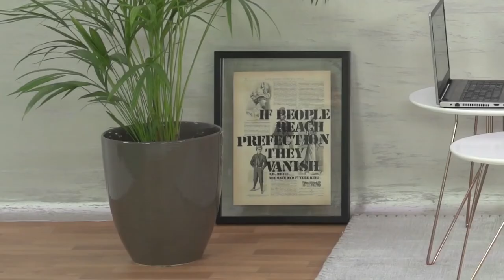Hướng dẫn thi công Sơn hiệu ứng Safari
sontambour.vn
18006089